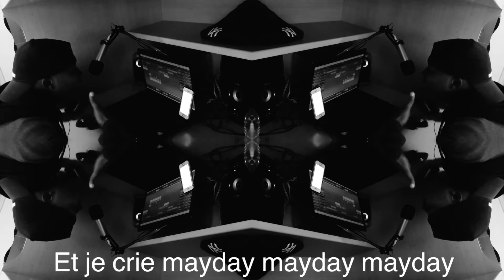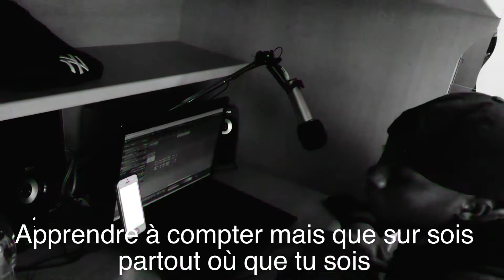Ni9 - EtOnAvance24/Mayday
La série continue...

Paroles

[refrain]

La vie c’est la jungle tu cries mayday mayday mayday
Et personne ne te répond
On vie ça every day every day every day every day

[couplet 1]

On est plus d’un milliard d’homme sur terre
Et je crie mayday mayday mayday
Mais personne ne me répond
Je n’sais pas si c’est parce que
J’suis pas
dans un avion qui s’écrase, ou dans un bateau qui coule
C’est pourquoi personne n’entend
Mes cris de détresse?
Ou je m’suis trompé de mots
Je devrais pas dire mayday
Je devrais plutôt dire SOS
En même temps je me dis
qu’il n’y a pas grande différence
Entre ces 2 mots
Tu vois c’que j’veux dire? sans rien dire ?
Est-ce que tu vois c’que j’veux dire? sans rien dire ?

[refrain]

Et personne ne répond
On vie ça every day every day every day

[couplet2]

Ils vont attendre quand je serai mort
Pour bouger leur mère
Je vais les attendre en enfers
Kalash en mains
Je vais me les faire
la vie de de ma mère
On a tout fait pour que ça marche
On a mis le train en marche
Il nous faut juste un coup de pousse
Mais ici personne ne vient à ta  rescousse
On a presque le même train de vie
On a frôlé les mêmes tragédies
Tu vois ç’que je veux dire sans rien dire?
Il va falloir qu’on rebondisse
Tracer nos destins à nos guise
Apprendre à compter mais que sur sois
Partout où que tu sois